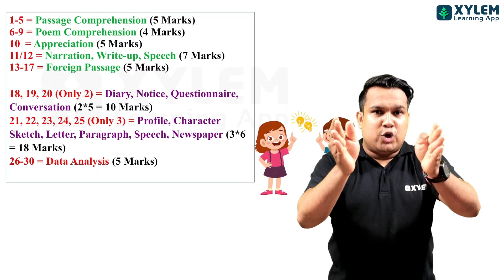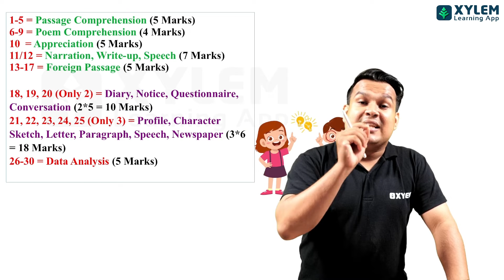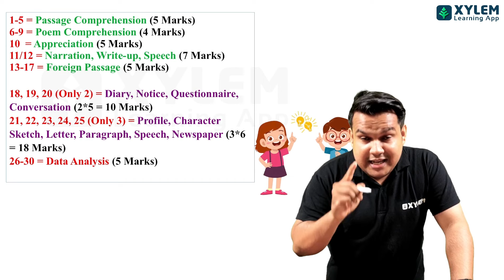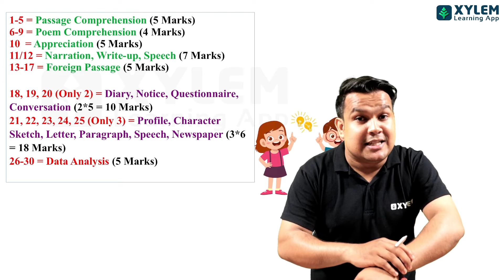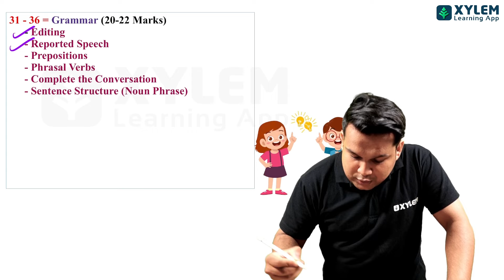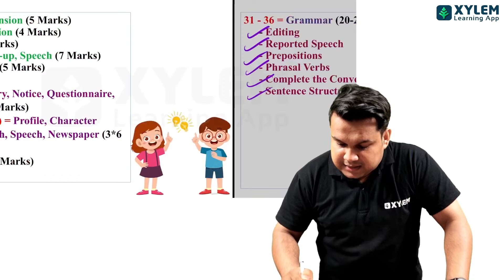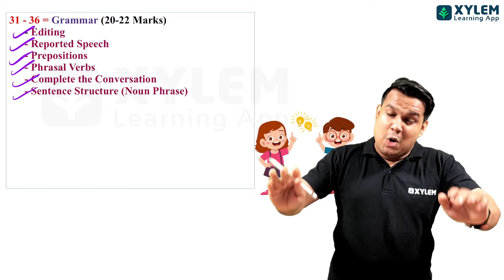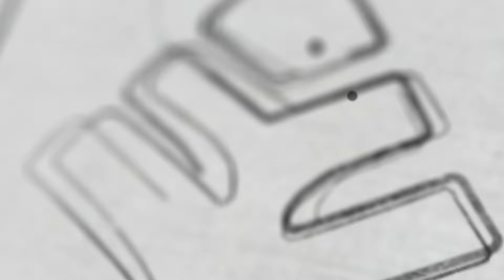SSLC English - A+ ലേക്കുള്ള എളുപ്പവഴി | XYLEM SSLC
Are you aiming to score full A+ in SSLC English? In this video, we'll share with you some Short Cut and tips to help you achieve your goal. We'll cover all the topics in SSLC English Kerala syllabus.
In this video, we will discuss how to score full A+ in SSLC exam. SSLC is an important milestone in a student's academic journey, and getting a high grade can open up many opportunities in the future. We will cover tips and tricks that can help you prepare for the exam, including: Understanding the SSLC exam pattern, Time management strategies, Effective study techniques, How to approach different types of questions, Best study materials and resources

By following these tips, you can improve your chances of getting a full A+ grade in SSLC exam.

👋HELLO LEARNERS!!